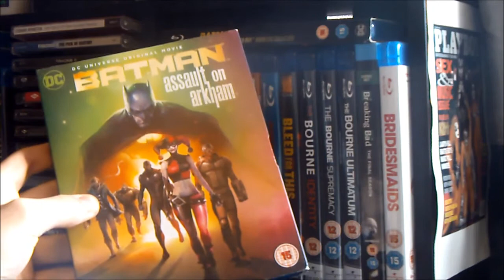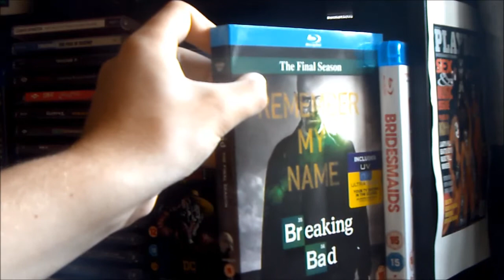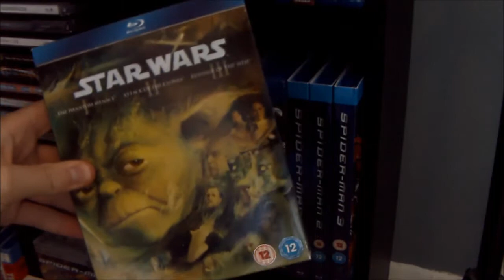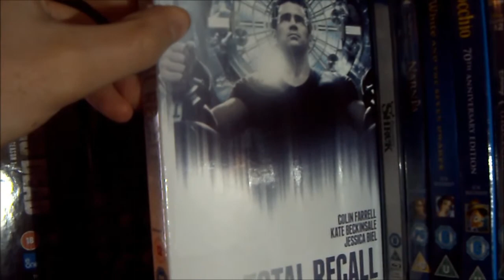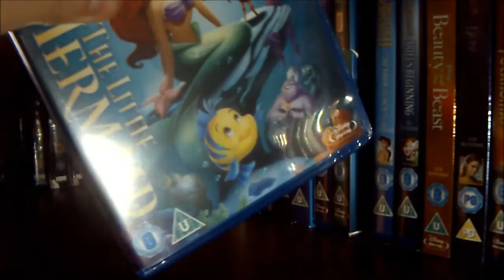Blu-Ray Collection 15.09.17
Been awhile but here's my collection of blu-rays so far.